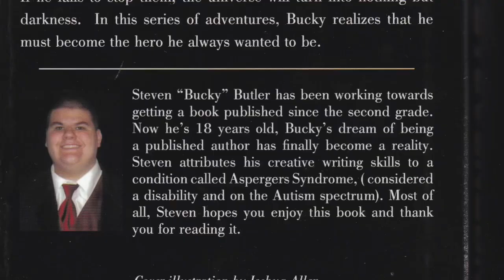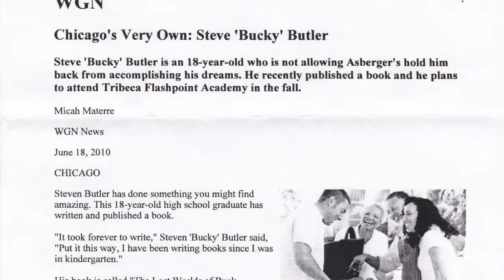The Lost Worlds of Buckstevenson Book Trailer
What if you were a God of a universe, one that is not our own, and didn’t know it. Bucky Butler, a young author, discovers a universe where his characters are real and they worship him as their God.

Now Bucky must save his characters and their universe from a darkness that will engulf it all.